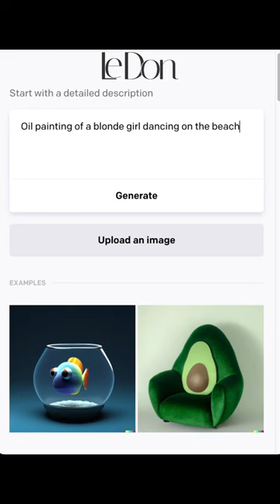Como a tecnologia Le Don cria verdadeiras obras de arte instantaneamente